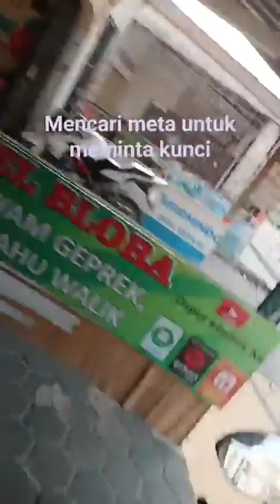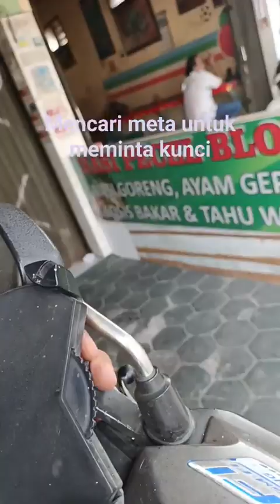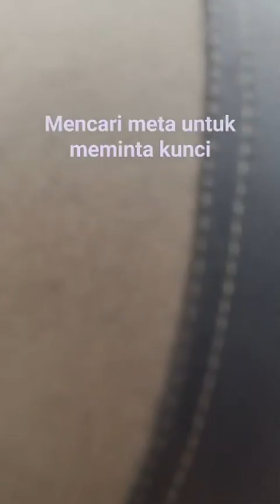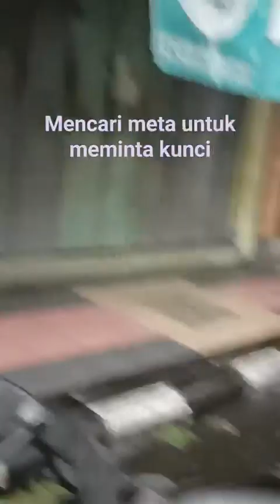Live JOGJA- MAGELANG UNTIDAR || MOTOVLOG JOGA MAGELANG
Live perjalanan dari Sleman Jogja ke Magelang untidar
 terimakasih yg sdh menonton sampe akhir semoga kalian pemirsa semua bisa terhibur

Maturnuwun tak pernah ketinggalan jng lupa dukung Chanel ku ini ya.. agar bisa berkembang